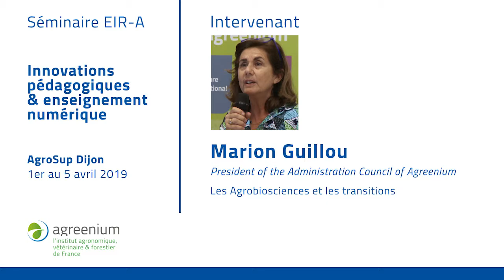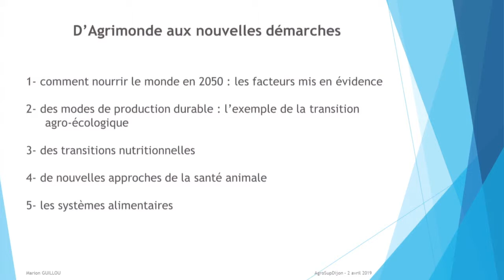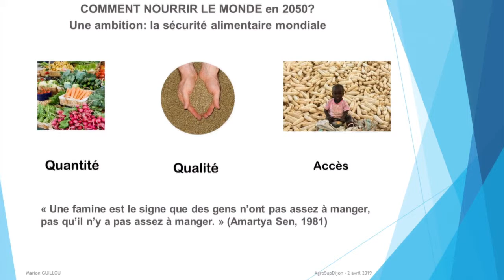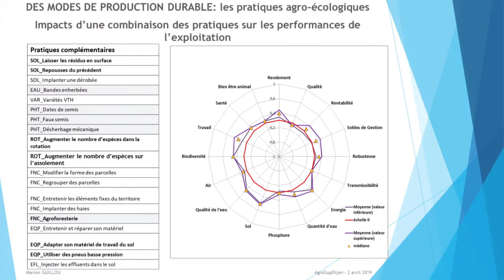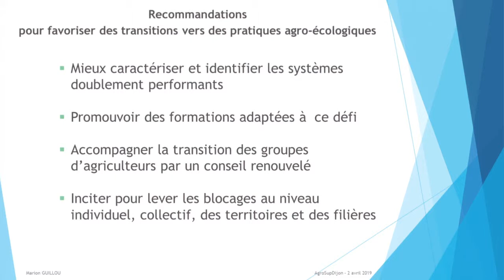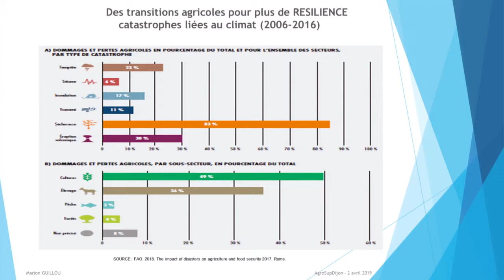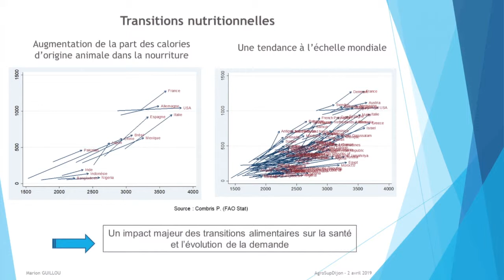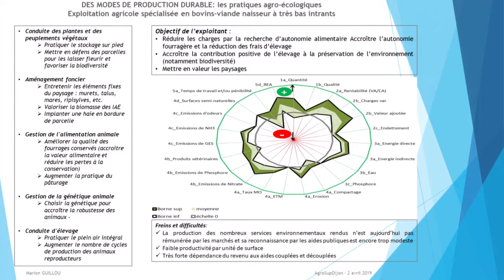Marion Guillou, présidente d'Agreenium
Les agrobiosciences et les transitions